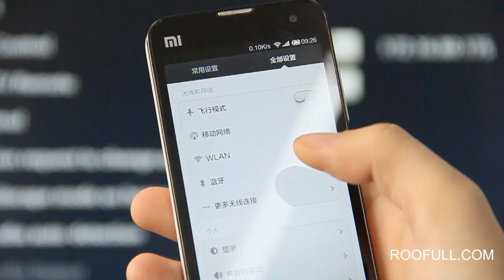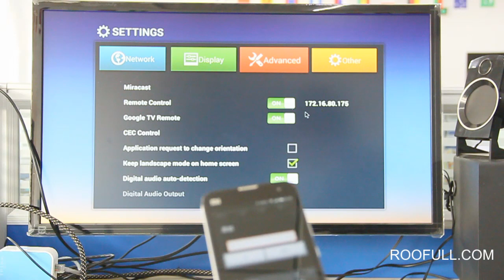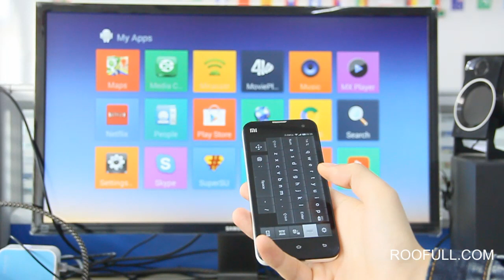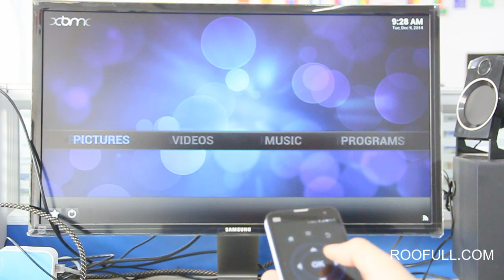Remote control video demo in amlogic android box